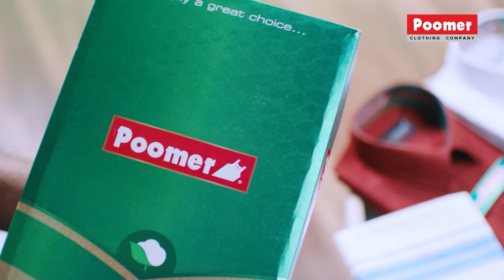தன் மாமனார் Studio-விற்கு சென்ற Samantha | Naga Chaitanya | Akkineni Nagarjuna